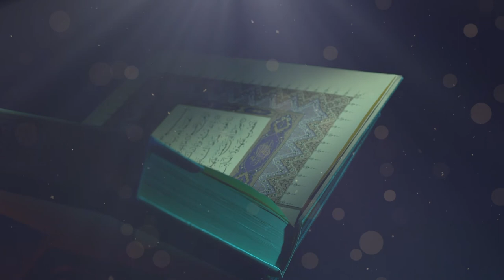Tefsir Dersleri 53. Bölüm(Bakara Suresi 108 Ve 109. Ayetler)/Ferit Hocaoğlu Hoca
﴾108﴿ Yoksa daha önce Mûsâ’ya sorulduğu gibi siz de peygamberinize sorular sormak mı istiyorsunuz? Kim imanı küfre değişirse şüphesiz dosdoğru yoldan sapmış olur.

﴾109﴿ Ehl-i kitap’tan çoğu, hakikat kendilerine apaçık belli olduktan sonra, sırf içlerindeki haset duygusundan ötürü, sizi imanınızdan vazgeçirip küfre döndürmek istediler. Yine de siz, Allah hükmünü ortaya koyuncaya kadar affedin ve hoşgörün. Şüphesiz Allah her şeye kadirdir.

Dini Mübini İslamın Emir ve yasaklarının her kesime ulaşması için hizmetinizdeyiz..
"Sizden hiç bir ücret istemeyenlere tâbi olun. Onlar, hidayete erdirilmişlerdir." ayeti gereğince, sohbet videolarımızı, ücret talep etmemek kaydıyla istediğiniz gibi paylaşabilirsiniz. (Yasin 21)

* Lütfen tebliğ niyetiyle, tanıdıklarınıza sohbet kanalımızı tavsiye edin. Çünkü:

"Kim, iyi bir işe aracılık ederse, onun da o işten bir nasibi olur. Kim, kötü bir işe aracılık ederse, onun da ondan bir payı olur. Allah, her şeyin karşılığını vericidir." (Nisa 85)

Ve son Peygamber Muhammed (aleyhisselatü vesselam) şöyle dedi:

"Hayra vesile olan, hayrı yapan gibidir." (Tirmizî, İlim, 14.)

Tesir ve hidayet, Hâdî olan Allah'tandır... (Celle celâluhû)